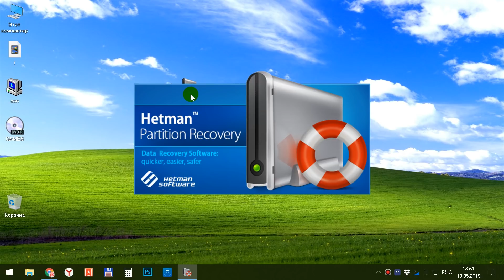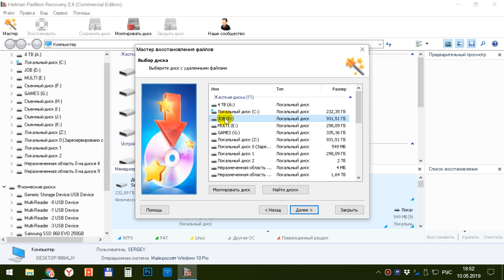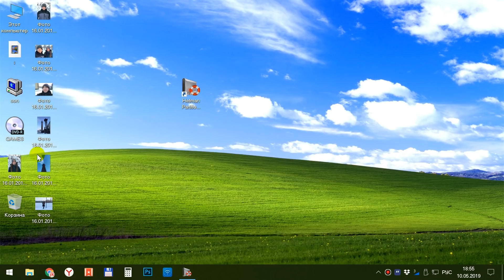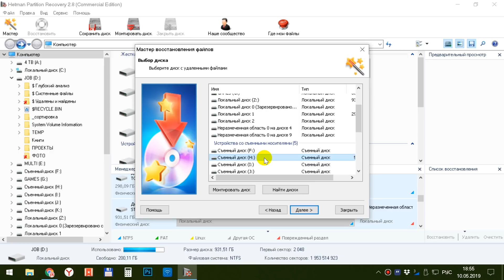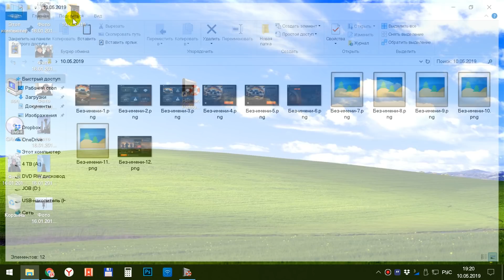Восстановление данных в Windows 10, 8 или 7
В этом видео рассмотрим пример восстановления удалённых данных.